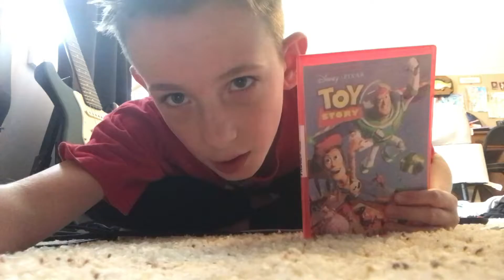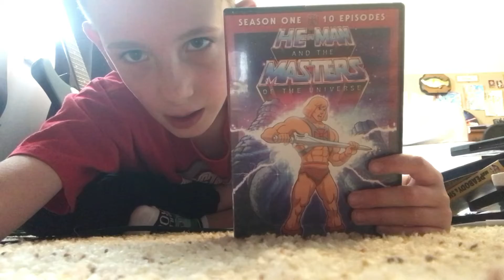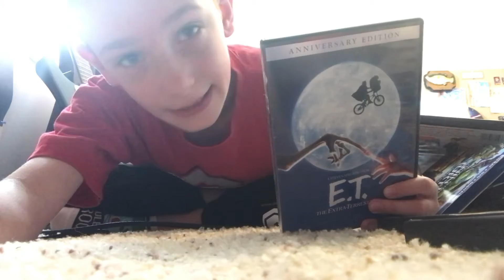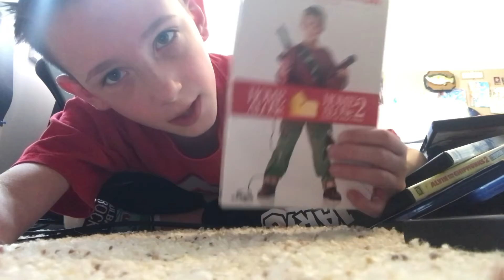Movie collection 2022